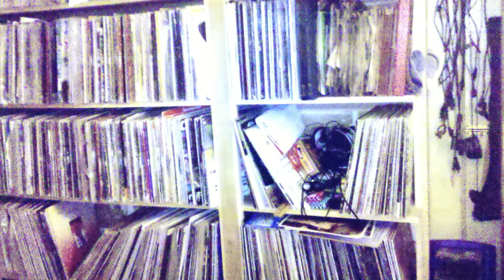Es-Kooh Thee Dark Star - Freak-A-Freak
Es-Kooh Thee Dark Star
Freak-A-Freak
Sound Control Labs 2014